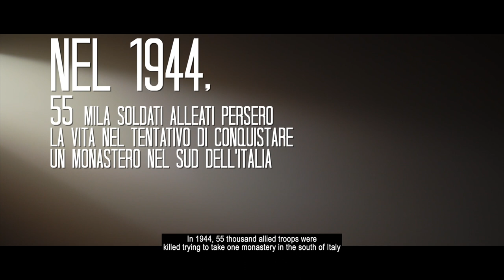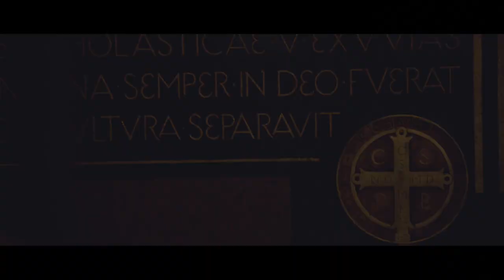MONTECASSINO OFFICIAL TRAILER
The feature-length TLN Media Group original documentary Montecassino delves into the Battle of Monte Cassino, which took place during World War II.